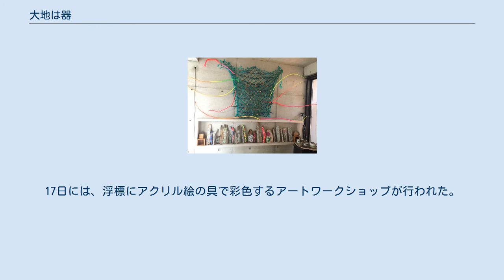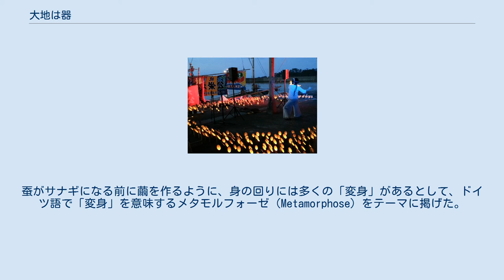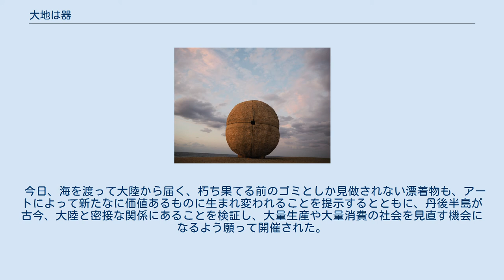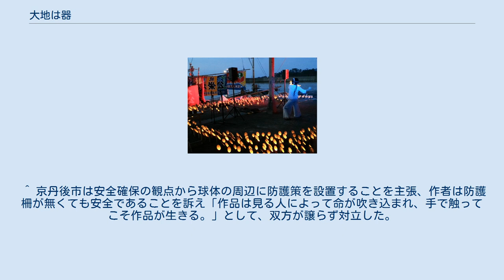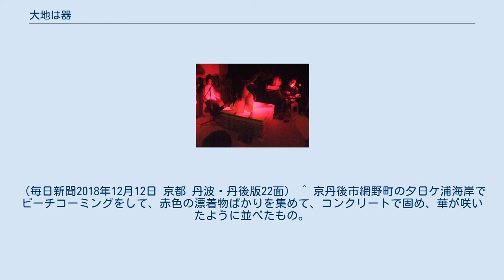大地は器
京都府の行事・イベント
丹後建国1300年 茜色の祭典 丹後の丹にちなみ、赤色の海岸漂着物で制作された作品「丹華」鈴木昭男作 大地は器（だいちはうつわ）は、ミクストメディアを手掛ける地域アート作家・池田修造が、地元である丹後地方そのものが美術館のようなものであるとして、場（地域）と文化（芸術）の融合をはかり、日常生活のなかで芸術に触れる場を築くため、2010年（平成22年）5月に京都府京丹後市網野町浜詰に開館した「ヒカリ美術館」でプロデュースする、企画コンセプト。
 また、池田修造が代表を務める丹後在住アーティストによる団体「丹後アート会議」（2017年 - ）の正式名称である。
公式文書では、団体名は丹後アート会議「大地は器」と記載される。
 サウンド・アーティスト鈴木昭男による「土笛」パフォーマンス（2013年「茜色の祭典」） 京丹後市網野町にあるヒカリ美術館館長の池田修造を中心とした丹後在住のアーティストによる、地域の歴史や文化、環境を芸術を通して考え、芸術による地域活性化を図るべく立案、開催されている様々なプロジェクトの、支柱となっている概念が「大地は器」である。
現在の丹後の風景は、歴史的、地理的な様々な要素の連鎖によって、そこに生きる人々の営みのなかで文化が生まれ育ってきた結果つくられてきたものであるとみて、大地がそうした人々の営みから生まれる文化の器であり、芸術もそうして育まれた文化の一形態であるという、池田修造の思想を反映したコンセプトである。
 丹後地域で最初の美術館であったヒカリ美術館開館年の2010年（平成22年）には、京丹後市観光芸術推進倶楽部を発足して、京丹後市丹後町中浜地区一帯を会場に「日韓間人展2010 in 中浜」を企画、約3週間に及ぶ一大イベントを開催した。
2013年（平成25年）は、茜色の祭典実行委員会を立ち上げ、「茜色の祭典」を企画し開催。
2015年（平成27年）は「文化と自然とまちづくり」実行委員会を組織し、網野町と久美浜町でアートイベント「大地は器2015」を主催。
この際、イベントの顔として久美浜町の葛野浜に設置された「風還元 - 巨大な土の球体∅4.1m」は、新潟県十日町市で2015年7月26日から9月13日にかけて開催された「大地の芸術祭 越後妻有アートトリエンナーレ2015」で展示された後に当地に運ばれ、現在は、長野県原村の森の中に展示されている。
2016年（平成28年）以降は「丹後アート会議」主催として、京丹後市峰山町内の空き家を活用した数々の展覧会や、ワークショップを企画した。
 中浜漁港で披露された今豹子の舞踊 2010日韓間人（はしうど）展 in 中浜は、2010年（平成22年）に京丹後市丹後町中浜地区一帯で展開された、アートを通した国際交流イベントである。
芸術活動を通して地域の観光振興へ貢献することをめざし、丹後在住の現代芸術作家・池田修造ら地元アーティスト7名で結成された観光芸術推進倶楽部の主催で開催された。
 中浜地区は、夕日が沈む漁港を中心に、時代を感じる旧郵便局や井戸や酒蔵等があり、間口2間ほどの狭い路地が続く昔ながらの町並みが残るが、過疎化がすすみ、空き家も多い。
その空き家をギャラリーとして活用し、地元の小中高校生や住民にもなんらかの形で参加してもらい、新たな価値を創出しようと企画されたものである。
 期間中、漁村は美しい自然や豊富な食材が盛られた大きな「器」 と見立てられ、国内外から12名のアーティストが招かれ、陶芸や舞踏などジャンルを問わず様々な芸術を披露したほか、地元の酒蔵「永雄酒造」の酒蔵アートや、丹後ちりめんの小物や着物の古着市など、地域性を活かした取組が企画された。
アーティストらの作品は中浜地区の空き家など10カ所で展示され、世界的なサウンド・アーティスト鈴木昭男により、町内6カ所に、立ち止まって町の息づかいを拾うことができるスポットに足跡のマークをつけた「点音」が設置された。
 企画展の名称に掲げられたこの付近の地名である「間人」は、本来はたいざと発音するが、主催者によれば、当地に縁ある聖徳太子の生母間人皇后の伝説 にあやかり「古代からの日本と韓国のつながりを、今また新たな出会いへつなげ、芸術を通じた国際交流はもちろんのこと、この土地ならではの体験・発見・感動の場をつくり出したい。」として、はしうど展とされた。
合言葉は「よ～きなったなあ」。
アーティスト・イン・レジデンスにより、韓国から招かれた陶芸家3人が約2週間、市内に滞在し、ゆうゆう作業所（...